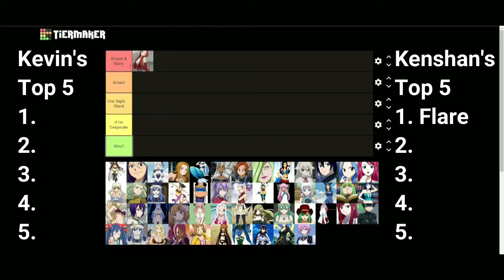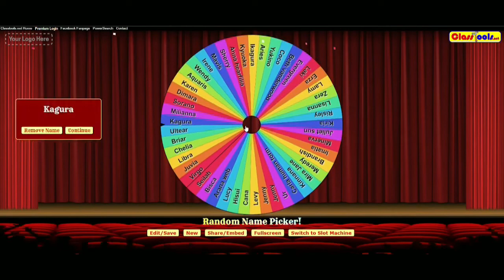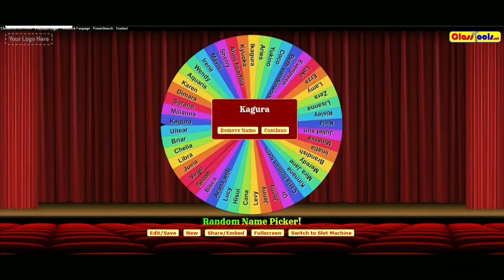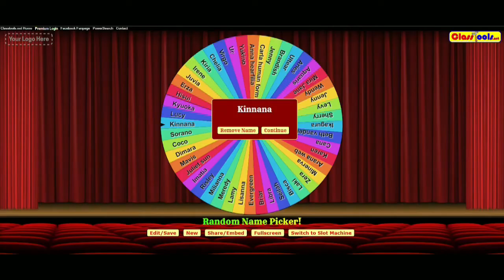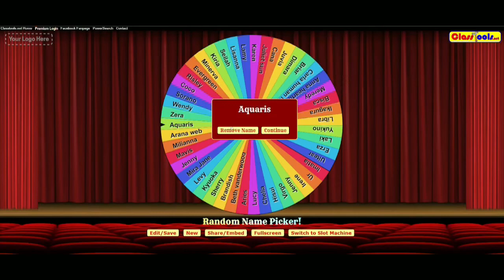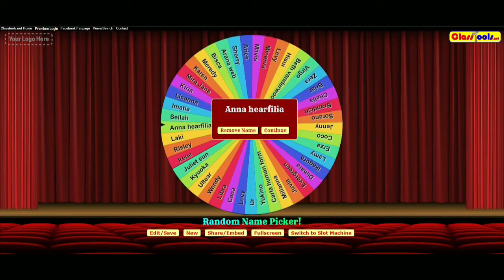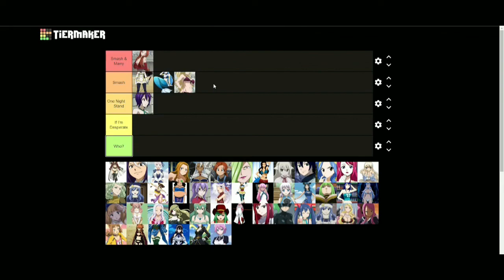HOW CAN YOU PASS ON THIS GIRL?!?! - Fairy Tail Smash or Pass With a TWIST Part 1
Hey guys I just want try something new in my channel, I want to turn this into a series with different anime and other medias. I will try to upload the videos more frequently and have more guests on my channel.
I would like to thank one my friends Kenshan for joining this session with me.

Song
Careless Whisper
Artist
George Michael
SME (on behalf of Sony BMG Music UK); LatinAutor - Warner Chappell, ASCAP, CMRRA, UNIAO BRASILEIRA DE EDITORAS DE MUSICA - UBEM, PEDL, Warner Chappell, LatinAutorPerf, and 9 Music Rights Societies